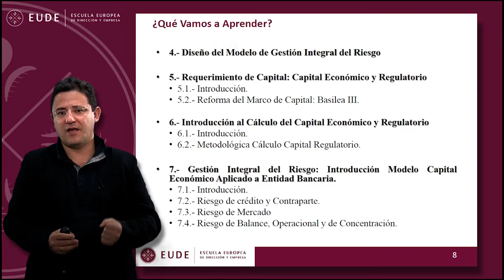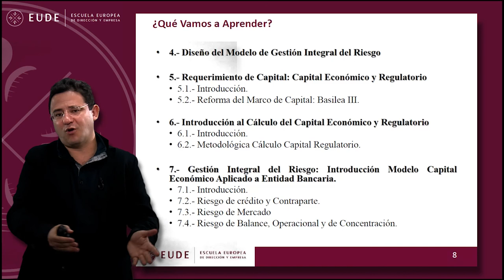20150226 CASO Gestión Integral de Riesgos Juan Laborda